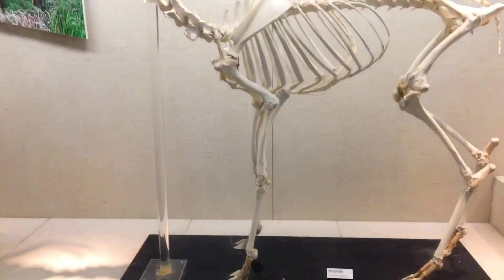捍衛任務2:殺神回歸 John Wick: Chapter 2 OST奏樂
《捍衛任務2：殺神回歸》（John Wick: Chapter 2），是一部於2017年上映的新黑色美國動作驚悚片，由查德·史塔赫斯基執導。捍衛任務2：殺神回歸主演包括基努·李維、凡夫俗子、布麗姬·穆娜、伊恩·麥克夏恩和約翰·拉奎查莫。角色：強納森·「約翰」·維克
Jonathan "John" Wick、卡西恩 Cassian、包厘街之王 The Bowler King、阿瑞斯 Ares、桑蒂諾 Santino、
捍衛任務2：殺神回歸/殺神John Wick 2/疾速特攻于2017年上映，因受電影音樂觸動，Mike于私人飛機上聯想到此奏樂。預告片早前已推出，觀眾對該預告片質量非常滿意。Ost
電影歌曲預計將贏得觀眾普遍的讚譽。其中，主題曲、片尾曲、片頭曲、插曲、配樂等電影原聲帶音樂預計將十分動聽，電影歌單和歌詞的準備估計也下足了功夫，獲得影評點評家的讚譽。該電影製作的幕後花絮與劇透預期也將不日推出。預告片已經推出，影評點評家給予了較高評分。ost